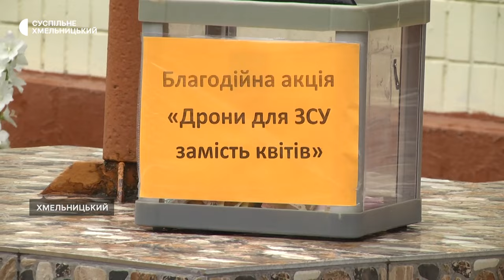У школах Хмельницького пролунав останній дзвоник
98% навчальних закладів області закінчили проведення свята останнього дзвоника 31 травня. Про це Суспільному розповіла  начальниця відділу дошкільної, загальної середньої освіти департаменту освіти та науки обласної військової адміністрації Валентина Хоптова. На одному з останніх дзвоників у Хмельницькому побувала знімальна група Суспільного.